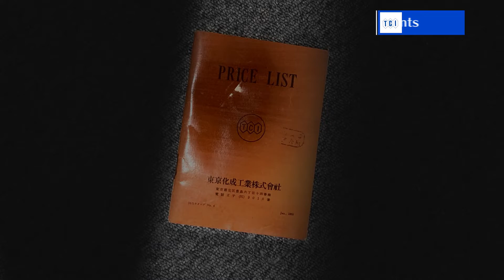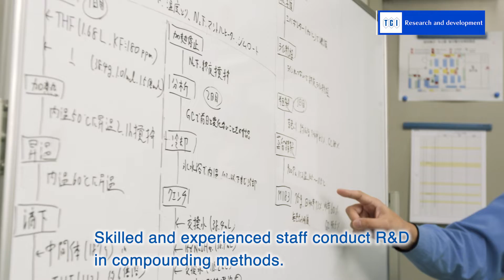TCI Corporate Video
Since its inception, Tokyo Chemical Industry Co., Ltd. (TCI) has been a leading provider of reagents – a class of chemicals used in research and development across a wide range of fields. As a manufacturer of reagents, TCI is committed to expanding the possibilities of R&D and contributing to the progress and development of science.